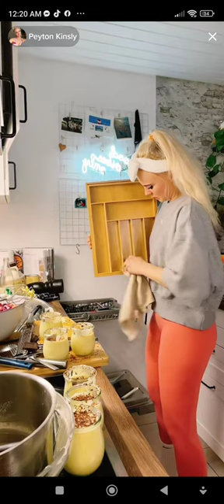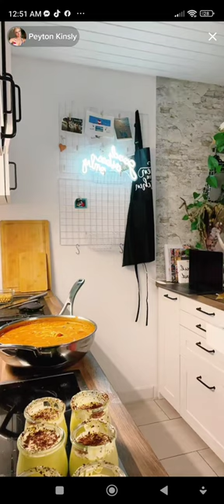peliculas de cocina